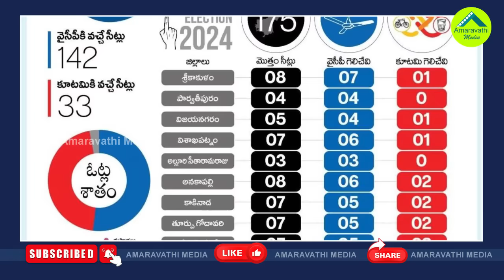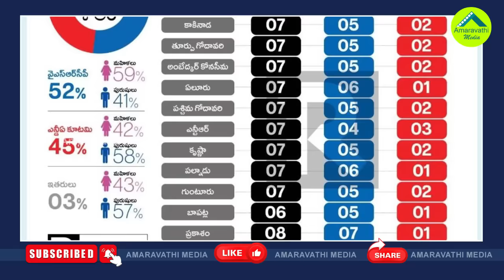పోలింగ్ సరళిపై విశ్లేషకుల అంచనా..ఏ పార్టీకి ఎన్ని సీట్లంటే?| Experts Analysis On AP Poll Percentage